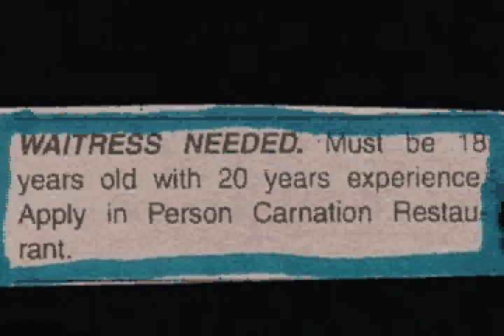JackAssery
A tribute to the fine art of JackAssery.